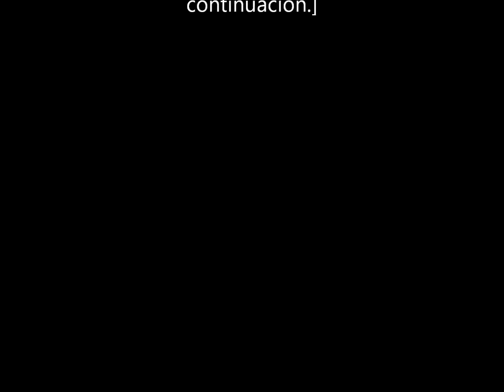como descargar stkeys